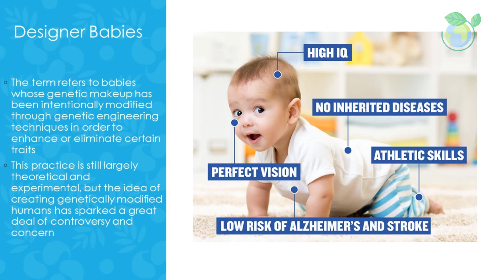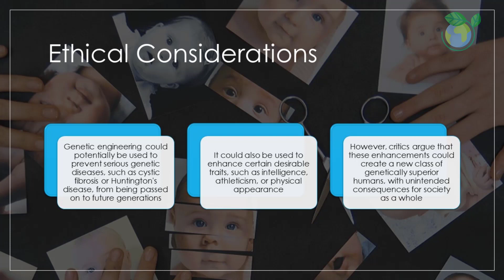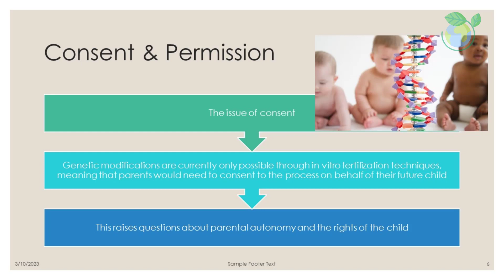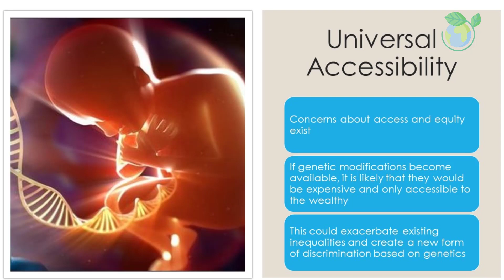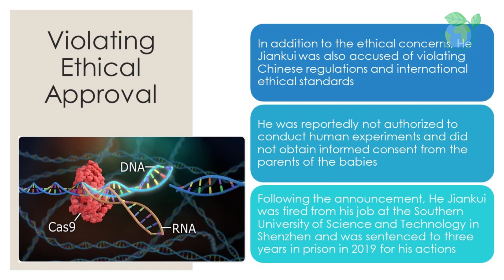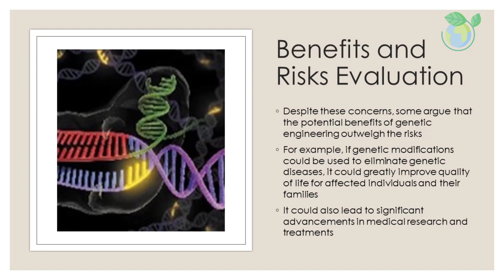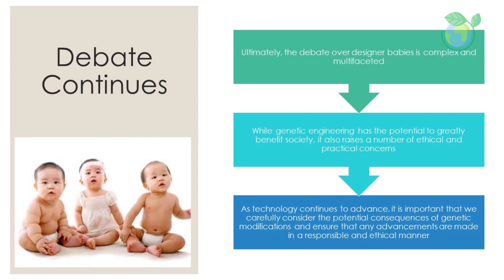Designer Babies: An Ethical Dilemma - Explained in 7 Minutes